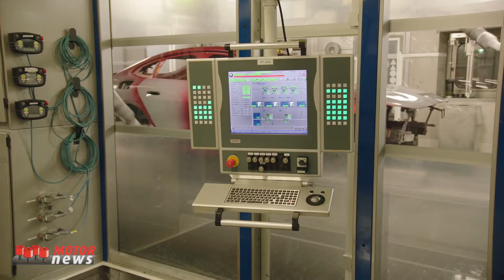Cento anni della fabbrica BMW di Monaco di Baviera - Motor News n° 16 (2022)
Il BMW Group festeggia il 100° anniversario del suo stabilimento di Monaco di Baviera, conosciuto come il quattro cilindri. L'azienda produce i suoi prodotti come "Bayerische Motoren Werke" nel sito del distretto di Milbertshofen dal 1922.